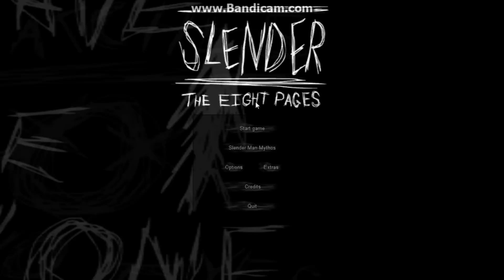the slender man - Lets play slender the 8 pages / Attempt #4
the slender man
Hey guys i hope u enjoy this the slender man gameplay iv done for u this is Attempt number 4, also guys feel free to leave any comments and also it helps if u leave some feed back so that i no what it is that you beautiful ppl wanna see i only do youtube videos to entertain you guys and it helps if u guys leave me comments and what u like to watch Also guys feel free to Follow me on twitter

LIKES___DESCRIPTION

at the check out put the code scalperhero23

All Donations Go towards getting better gear for recording better videos for all you amazing  viewers and SEXY SUBSCRIBERS